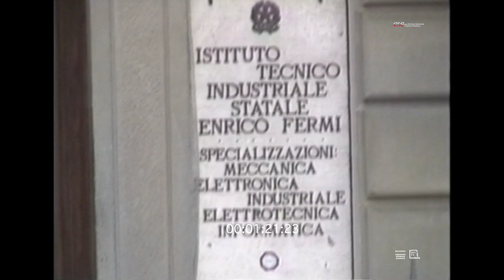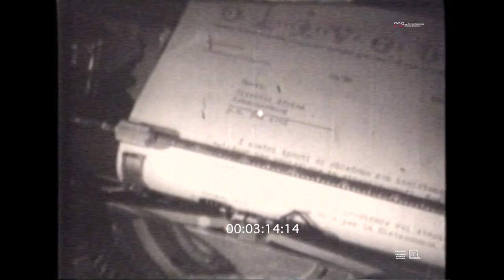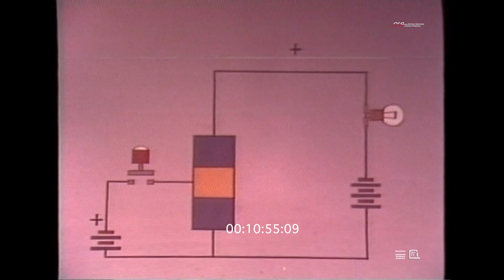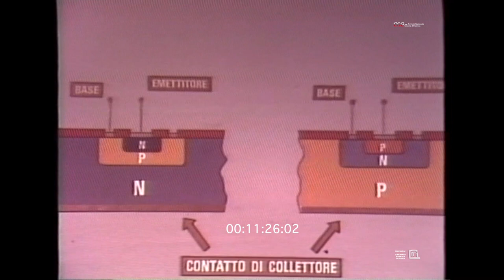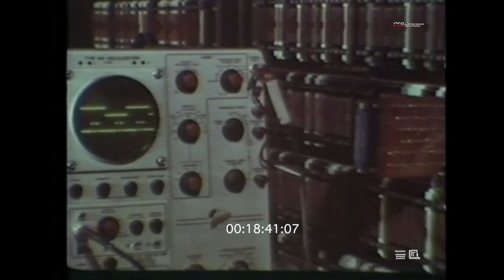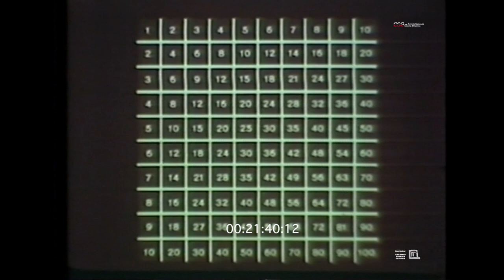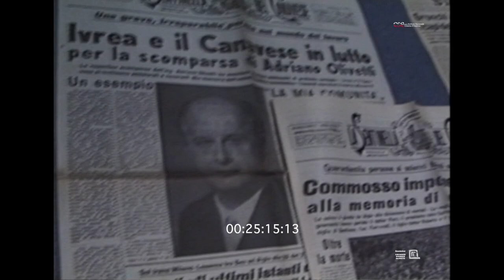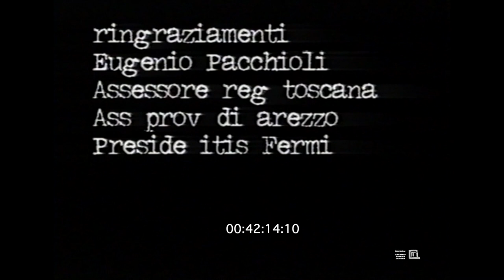Olivetti Elea 9003 (Pietro Contadini, 2001)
Elea 9003 il primo elaboratore elettronico completamente a transistor.
Viene tracciata una storia dell’esperienza elettronica in Olivetti a partire dall’Elea 9003: Il laboratorio di Barbaricina, poi di Borgolombardo, poi di Pregnana, che si vedono nel video. Il film inizia con una descrizione dell’unico modello di Elea 9003 ancora funzionante conservato presso L’Istituto tecnico industriale statale Enrico Fermi di Bibiena (AR). Vi è la testimonianza dei protagonisti della vicenda
Consulenza scientifica Beppe Rao

Conservato e digitalizzato da Archivio Nazionale Cinema Impresa - CSC